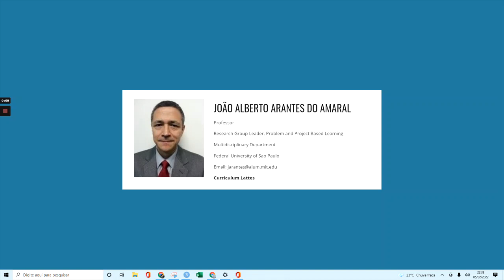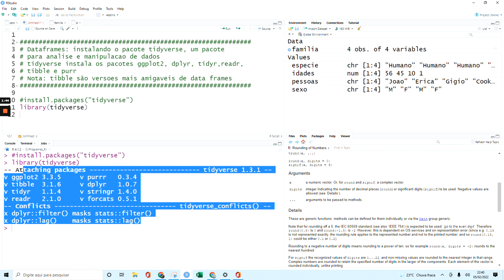Instalando o pacote "tidyverse"